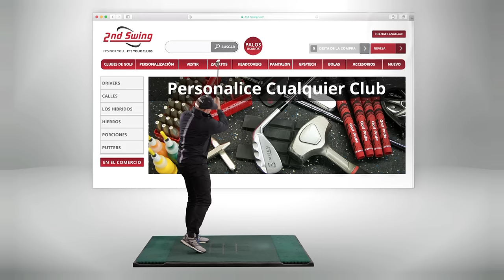2nd Swing Clubs and Fittings provide Deadly Accuracy for all golfers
2nd Swing is a Minneapolis based specialty retailer and online seller of new and used golf equipment and accessories. Our mission statement outlines our desire to own the best inventory selection in the country, which we believe provides customers with a WOW factor! Big box retailers provide up to 6,000 items including golf clubs, clothing and accessories. 2nd Swing's selection will include over 50,000 golf clubs alone.

As a company, our goal is to exceed customer expectations. Our training and certifications courses will help provide direction and tools to provide the customer with a great experience. In addition, the company offers customer-centric services such as trade-ins, a 30-day play guarantee, FREE custom fitting with any purchase and the opportunity to extend the warranty on their pre-owned club purchases up to one year.